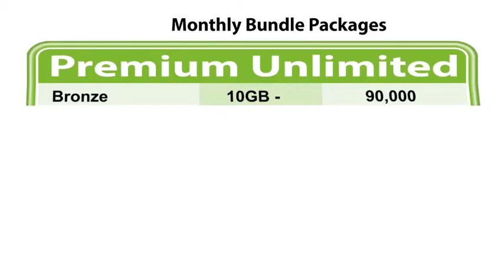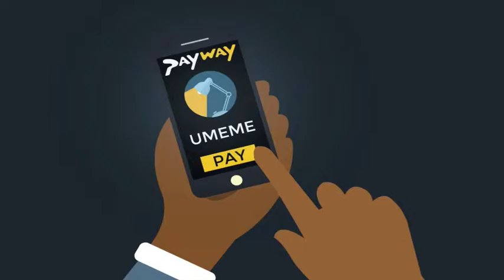iN Connecting Animation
Client: In Connecting (U)
Secure & Convenient VPN Technology, Remote Camera, VOiP Telephone, Web Design, Fiber Optic Technology, iNternet Solutions For Data Backup & Email Hosting.